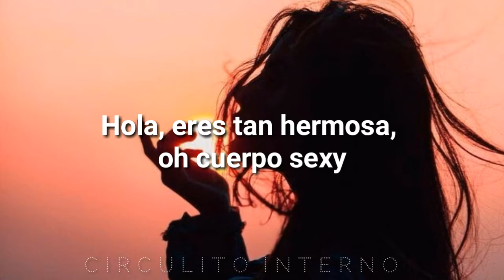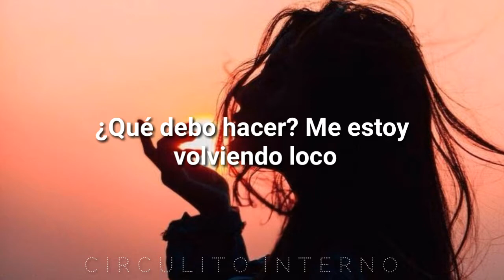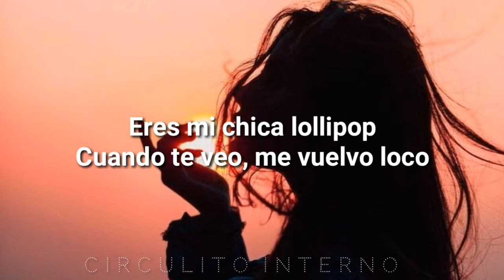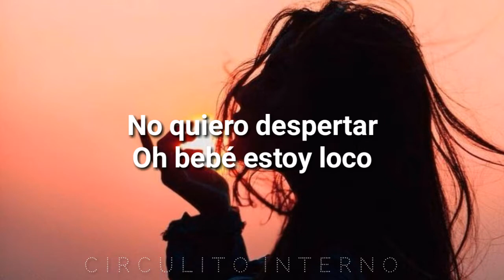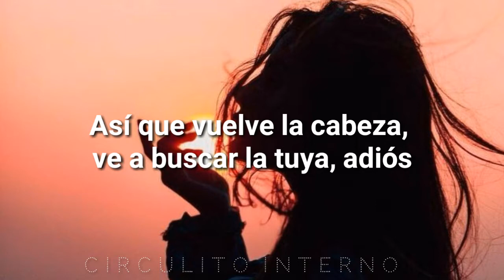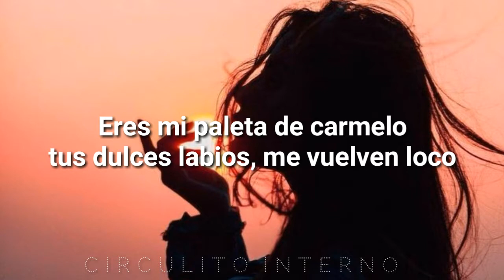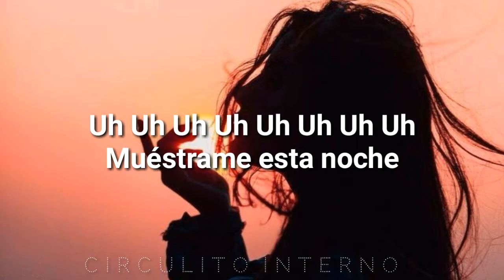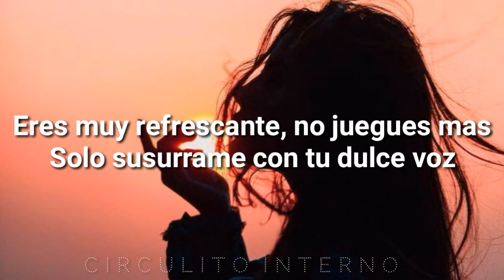IMFACT - LOLLIPOP (LETRAS EN ESPAÑOL)